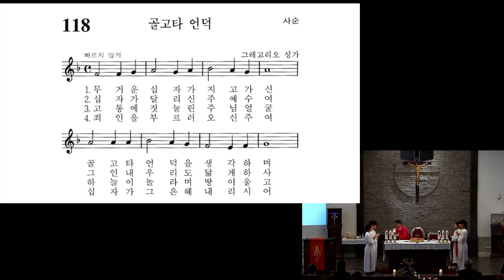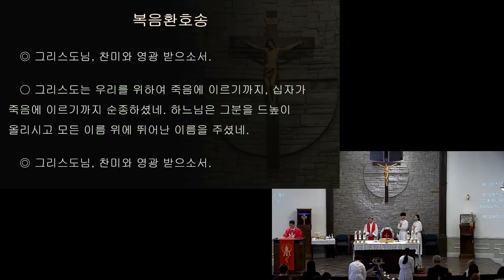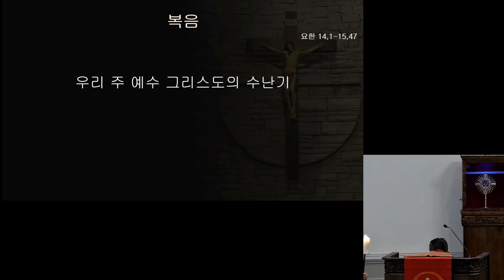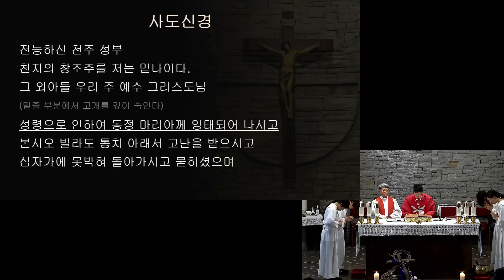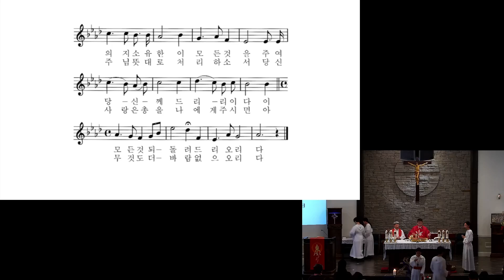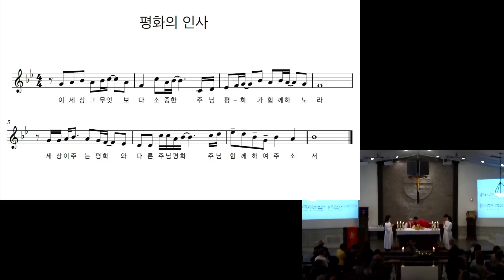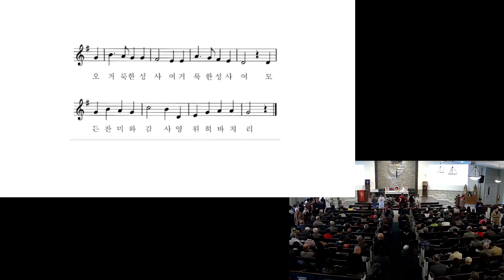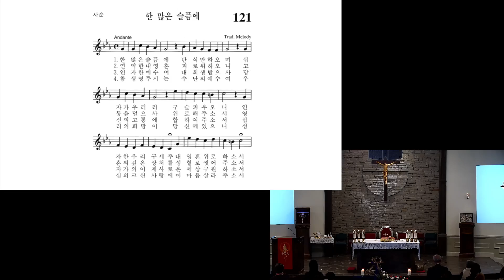(2024.03.24) 애틀란타 성 김대건 한인 천주교회 - 주님 수난 성지 주일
3:51   제 1독서. 이사야서 50,4-7 "나는 모욕을 받지 않으려고 내 얼굴을
가리지도 않았다. 나는 부끄러운 일을 당하지 않을 것임을 안다."

9:00   제 2독서. 필리피서 2,6-11 "그리스도께서는 당신 자신을 낮추셨습니다. 그러므로 하느님께서도 그분을 드높이 올리셨습니다."

11:47   복음/강론.요한 14,1-15,47 "우리 주 예수 그리스도의 수난기"

58:24   공지사항.